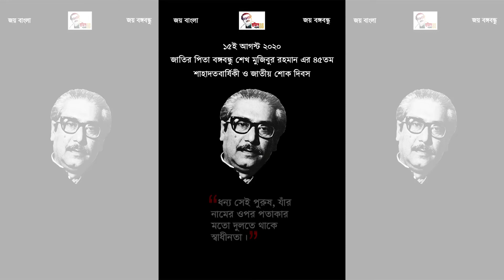জাতীয় শোক দিবস পালন উপলক্ষ্যে জাতির পিতার জন্মশতবার্ষিকী উদযাপন জাতীয় বাস্তবায়ন কমিটির পোস্টার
স্বাধীনতার মহান স্থপতি  জাতির পিতা বঙ্গবন্ধু শেখ মুজিবুর রহমানের ৪৫ তম শাহাদাত বার্ষিকী এবং  জাতীয় শোক দিবস পালন উপলক্ষ্যে  জাতির পিতার জন্মশতবার্ষিকী  উদযাপন জাতীয়  বাস্তবায়ন কমিটির পোস্টার